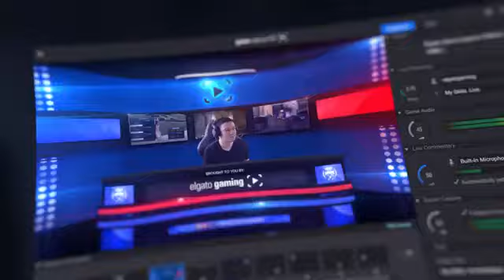NEW! Elgato Capture HD60 S Trailer!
Check out the new Elgato Game Capture Card - Elgato HD60S!